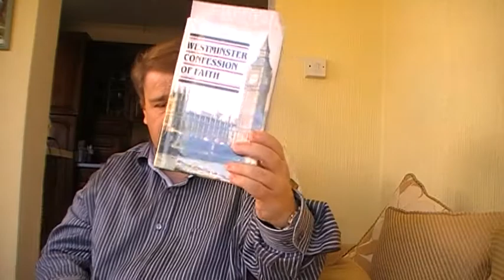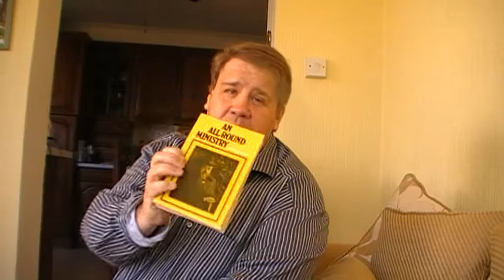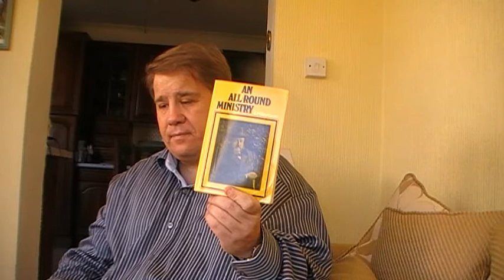The Bible Contain The Words of Men? Jason Responds to Bob part 4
Bob the builder talks about Christian scriptures, understanding its reliability Jason Burns replies